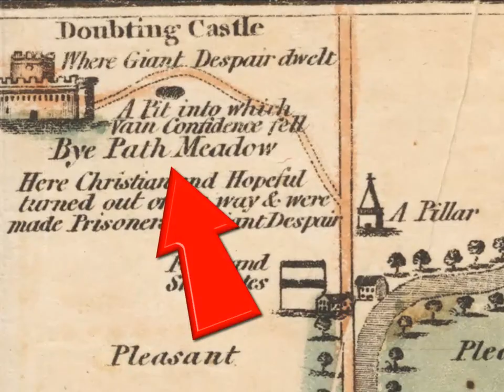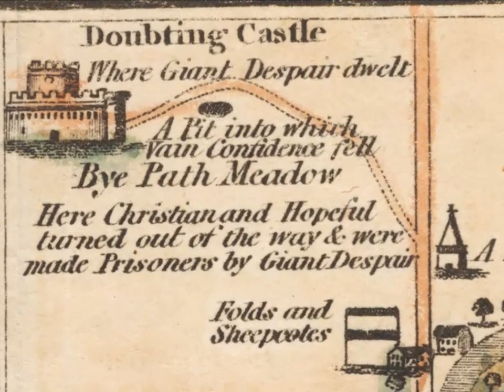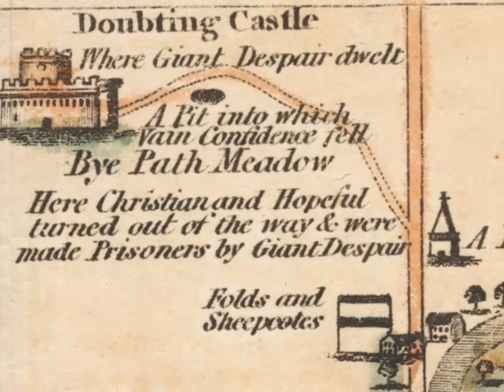Doubting Castle and Giant Despair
Capilla 20190522

Part 7 of our Pilgrim's Progress chapel series